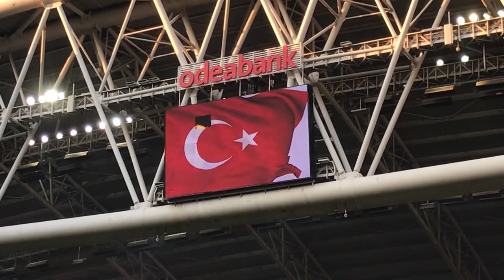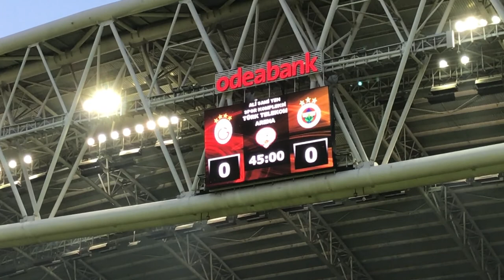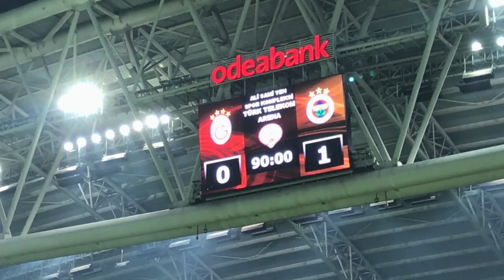Istanbul 2017 #2 (Vlog) | Sey it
Istanbul, 2. Tag! Nach dem Besuch der Nuruosmaniye Moschee fahren wir mit einem Sightseeing-Bus durch die Stadt. Besonders die Hängebrücke über den Bosporus ist bewunderswert! Am Abend dann das Hightlight meiner Reise: das Fußballspiel meines Lieblingsvereins Galatasary gegen die Erzrivalen Fenerbahce. Wie das Ganze ausging, seht Euch am besten selbst an!
Ich freue mich über Eure Likes und für jedes Abo! Euer Seyit